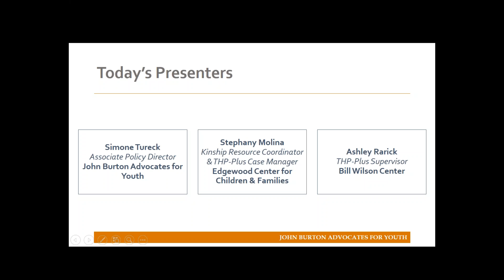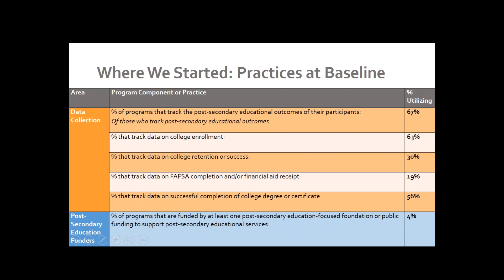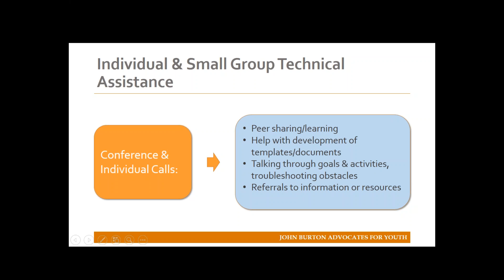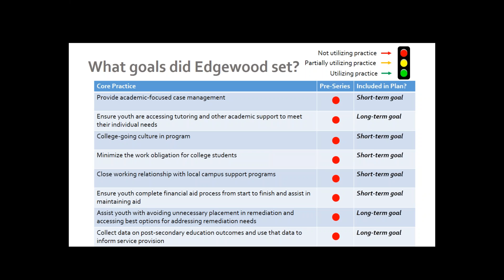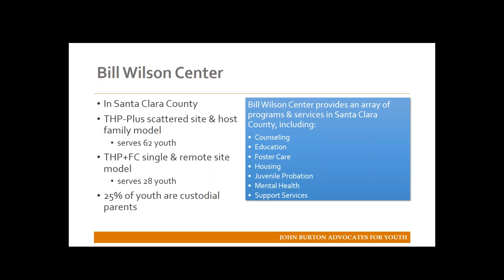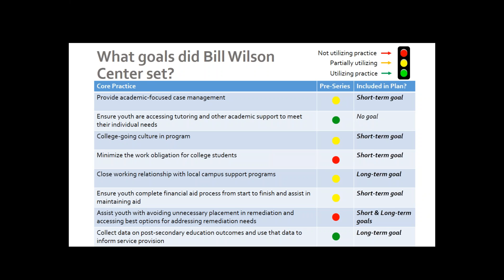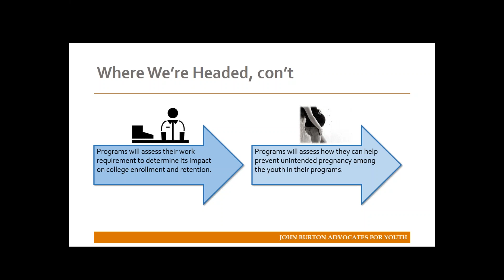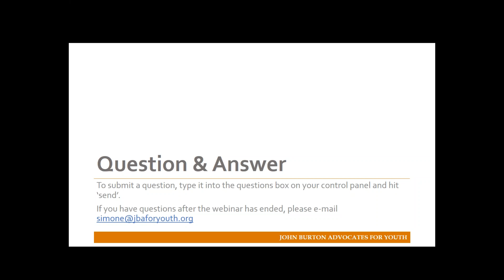7/27/17 Beyond the Safety Net